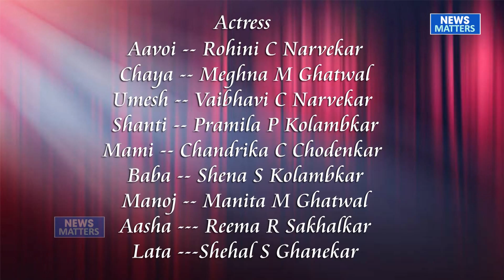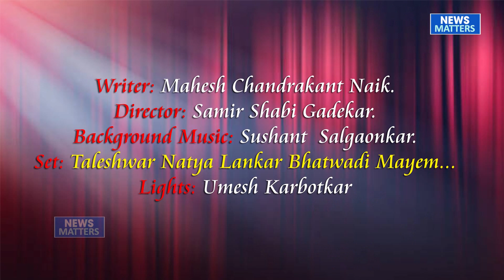'Akkalshunya' Konkani Natak Part 4